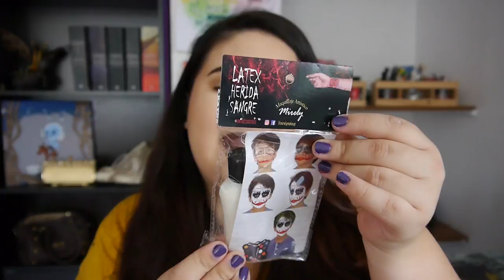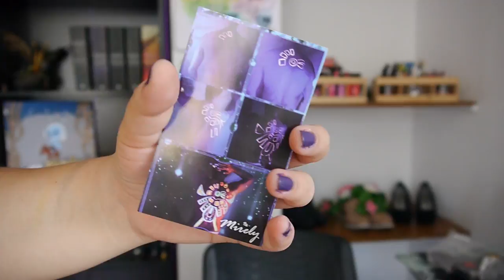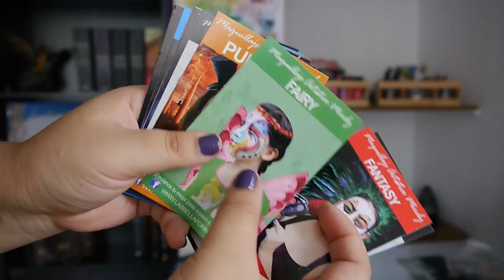🦄 Glitter, neón y cosas darks 🦇 | Unboxing - Vanessa Bacca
♥ ♥ ♥ ♥ ♥ ♥ ♥ ♥  Preguntas frecuentes   ♥ ♥ ♥ ♥ ♥ ♥ ♥ ♥